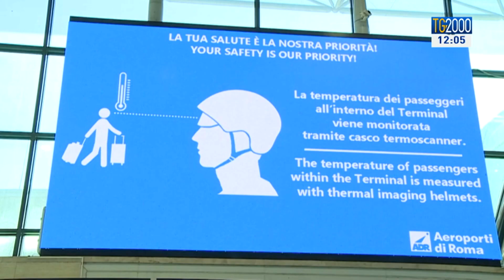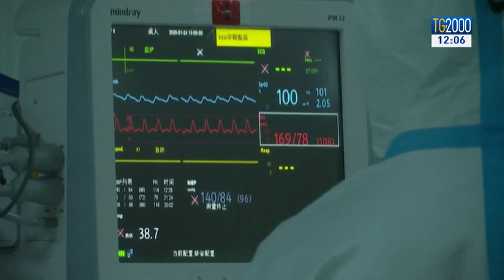Covid-19 in Italia, stabile la curva epidemica. I morti sono 23 con 218 nuovi contagi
Rimane stabile la curva epidemica in italia con 218 nuovi casi di contagio, di cui 143 in lombardi. 23 i decessi nelle ultime 24 ore, il numero piu' basso dal 2 marzo. Servizio di Alessandra Camarca.